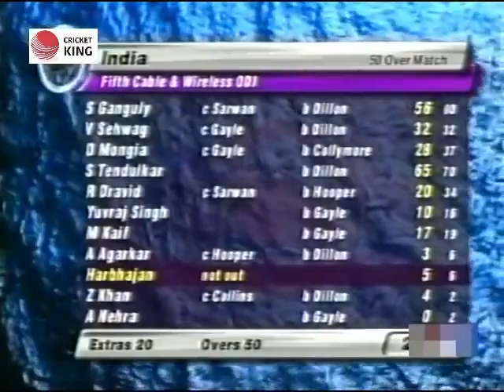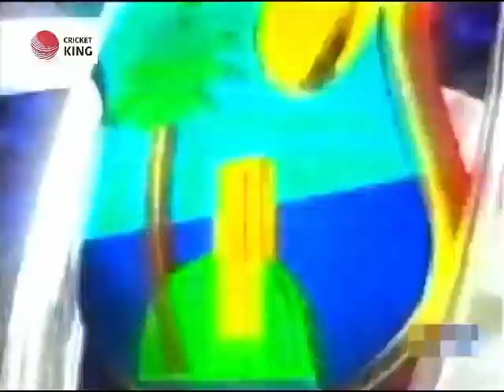India vs West Indies 1st Odi match highlights